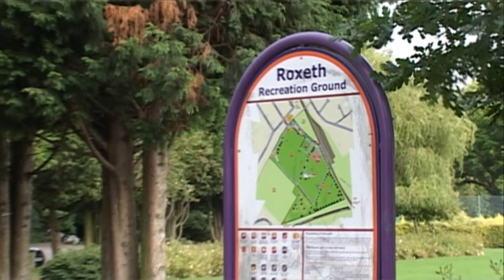Virtual Tour of Reality FC's Home Ground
Roxeth Recreation Ground, South Harrow. Home Ground of Reality FC - the first ever fully interactive Sunday football team.